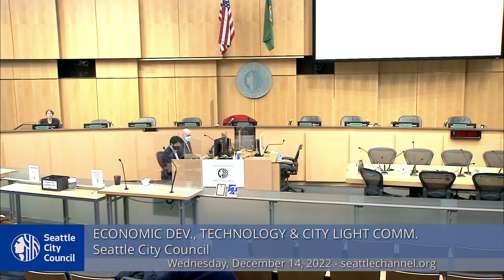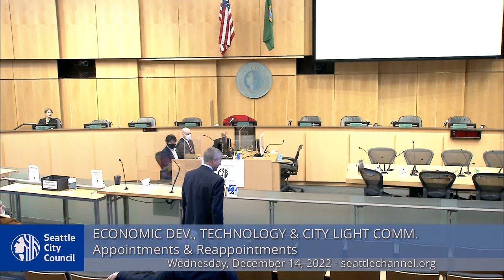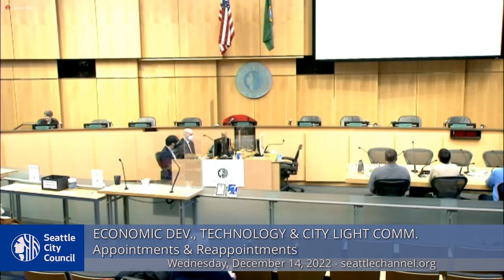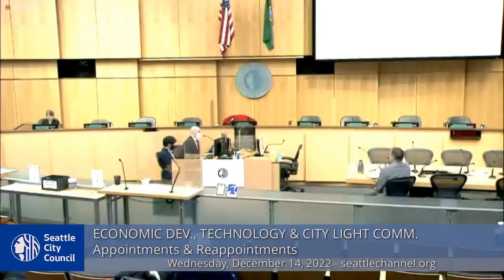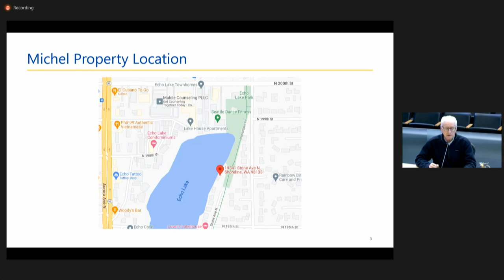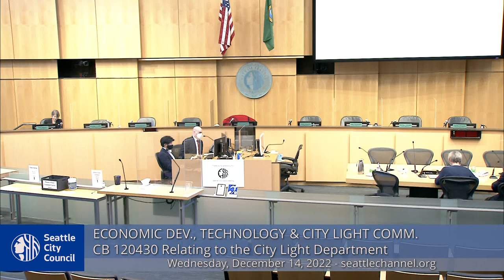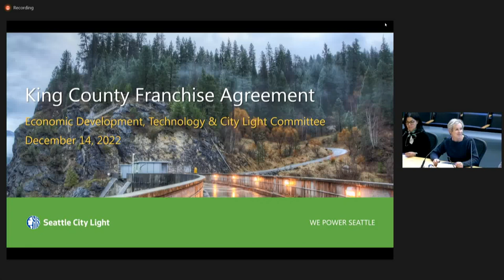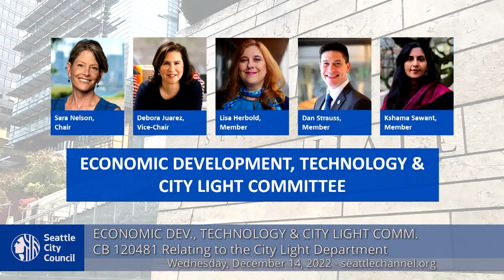Economic Development, Technology & City Light Committee 12/14/22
Agenda: Call to Order; Approval of the Agenda; Public Comment; Appointments to Seattle Music Commission; CB 120461: relating to the City Light Department - Easement agreement; CB 120430: relating to the City Light Department - easement to the City of Shoreline; CB 120481: relating to the City Light Department - franchise agreement.